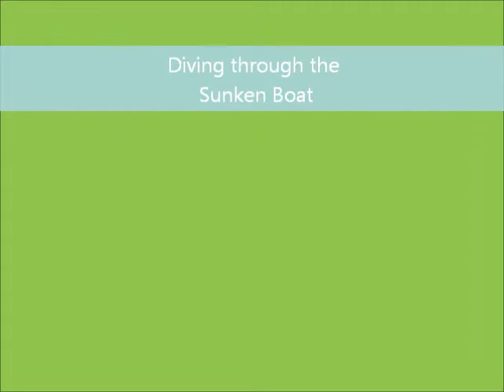Lake Mohave, AZ Scuba Sunken Boat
Lake Mohave, Arizona has a few items submerged in the lake specifically for the recreational diver. Here is a Boat that has been placed under water about 60' below the surface for all to enjoy.